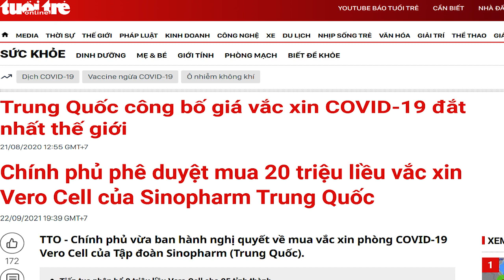Tập mời „ăn chơi“ – Trọng dồn „Hán hóa“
Trung Khoa từ Berlin, CHLB Đức.